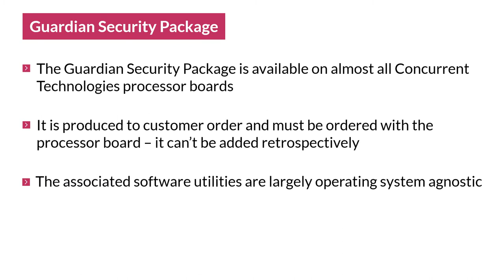Guardian Security Package - Embedded Security Glossary Video Series | Concurrent Technologies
The Guardian Security package is designed to significantly improve processor board security to make them suitable for deployment in sensitive applications. It ties together specific hardware features with a range of software functionality to deter tampering and to lock access to intellectual property. In this short video presentation we will be looking at the Guardian Security Package in a bit more detail.